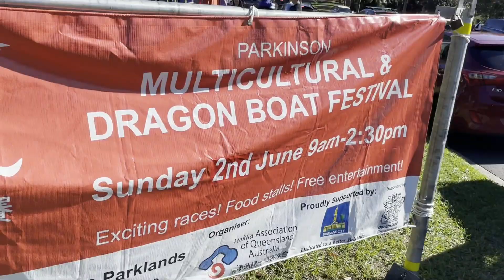Hakka Dragon Boat Festival 2024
Celebrate the Dragon Boat Festival with vibrant multicultural performances...